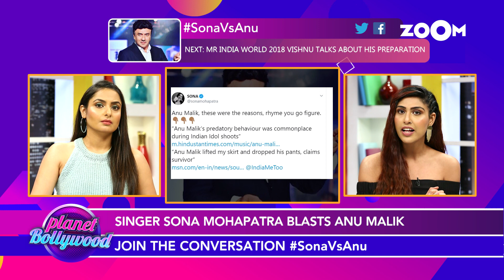Sona Mohapatra BLASTS Anu Malik for MeToo as he prepares to come back on television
Singer Sona Mohapatra takes a dig at Anu Malik and reminds him of the MeToo reasons for which he was out from Television shows after Anu Malik decided to prepare for his comeback on television. Watch the video to know more.